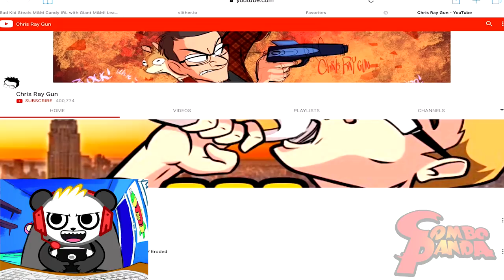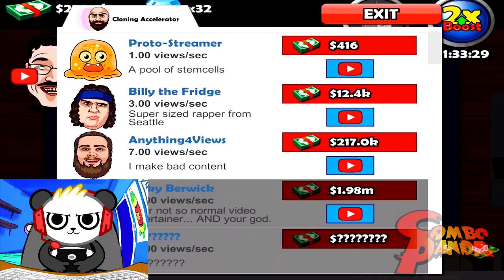THIS GAME CHANGED MY LIFE!! Let's Play Adpocalypse with Combo Panda!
THIS GAME CHANGED MY LIFE!! Let's Play Adpocalypse with Combo Panda! New iPad game review that merge favorite youtubers!